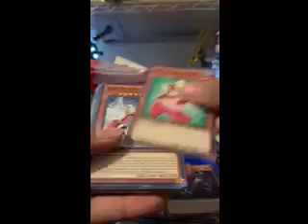2021 shopping random YuGiOh packs Part 7